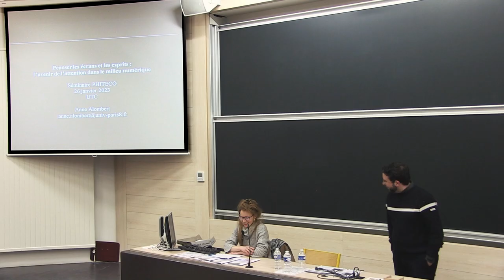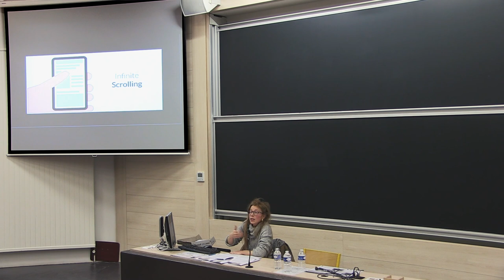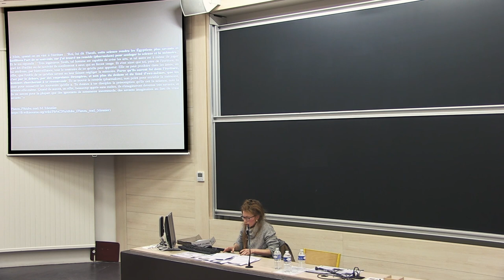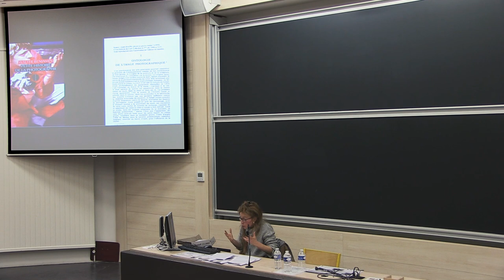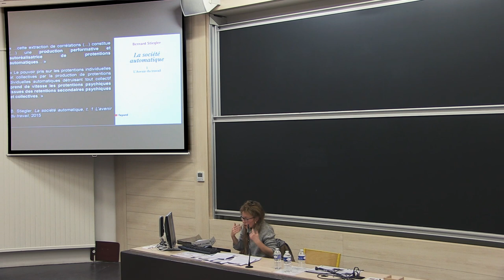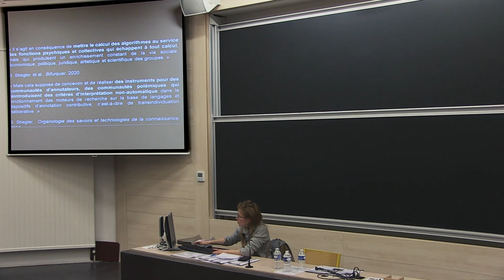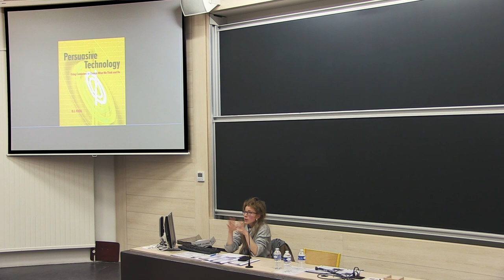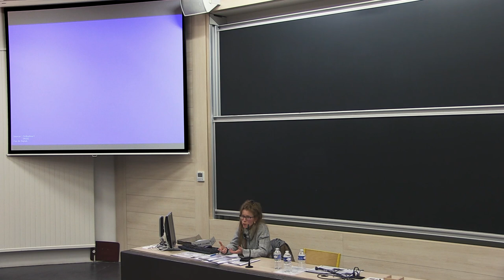Phiteco 2023 - Anne ALOMBERT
Panser les écrans et les esprits: l’écologie de l’attention dans le milieu numérique.

L’attention désigne une capacité à la fois psychique (être attentif) et sociale (être attentionné), qui est au fondement non seulement des capacités de penser des individus mais aussi de leur capacité à vivre ensemble. Cette double capacité attentionnelle n’est néanmoins pas immuable : ni inscrites dans les gènes ni inscrites dans les cerveaux, les attentions sont configurées par les environnements techniques et symboliques qui nous entourent, et elles ne cessent de se transformer en fonction des évolutions médiatiques. Il semble donc fondamental aujourd’hui de se demander comment les milieux numériques (smartphones, réseaux sociaux, applications, plateformes de contenus ou de visioconférences), affectent nos capacités attentionnelles, en particulier quand les entreprises numériques dominantes fondent leur modèle d’affaire sur « l’économie de l’attention », c’est-à-dire, sur la captation de l’attention des utilisateurs et sa revente à des publicitaires ou des annonceurs. Pour cela, ces entreprises mettent en œuvre toutes sortes de « technologies persuasives », fondées sur la captologie et le design comportemental qui ont pour but de nous capter le plus longtemps possible sur les écrans ou bien d’influencer directement nos comportements. Quels sont les risques de cette captation des attentions pour nos capacités mentales et pour nos relations sociales ? Quels sont les leviers pour faire face à ces enjeux ? Comment concevoir et promouvoir des dispositifs numériques alternatifs au service de formes attentionnelles nouvelles ?